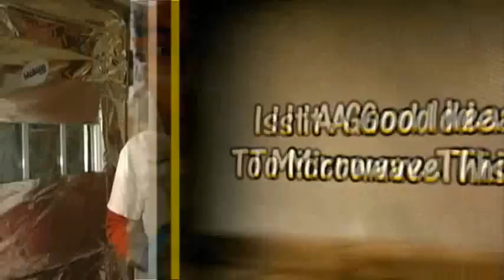Is It A Good Idea To Microwave Silly String?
Poll: What would like to see us microwave in Season 7?

Experiment #165: Silly String
(Part One of the Season Six Finale)

Even though compressed air canisters have had a long history of disappointment on our show, Jory is hoping silly string will finally break the curse! So, you're probably wondering, Is It A Good Idea To Microwave This? Tune in to find out.

Thanks to Teacup1993, Alex Greig, and Yokokuwabara (Mike Frekey for donating the silly string!